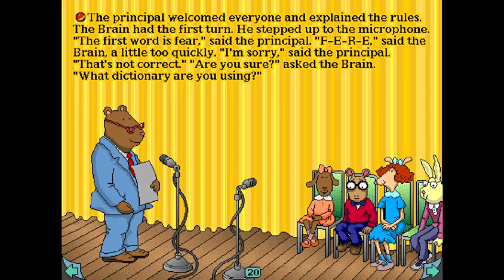Arthur's Teacher Trouble (Living Book) by Marc Brown Story Telling for Kids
For more stories and educational

Ivan Joe